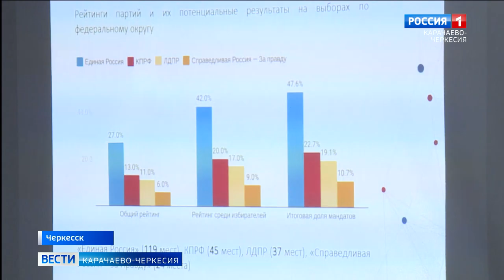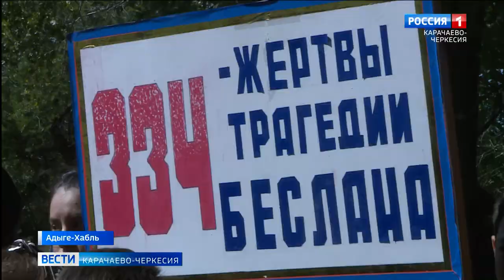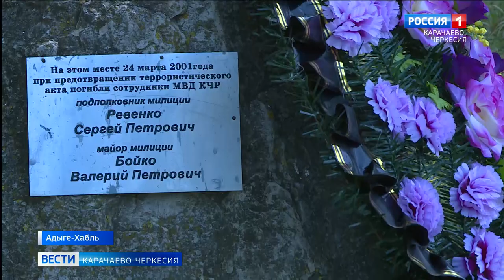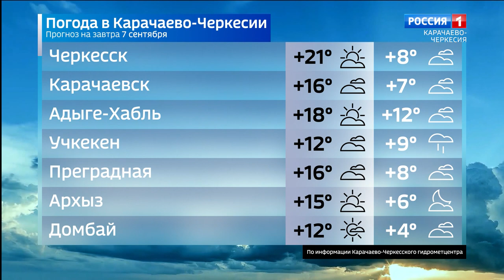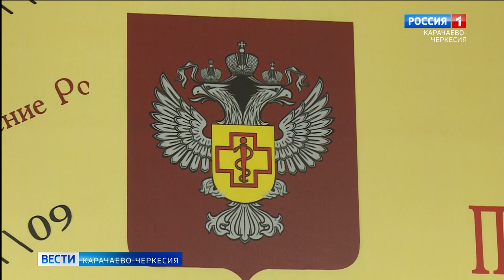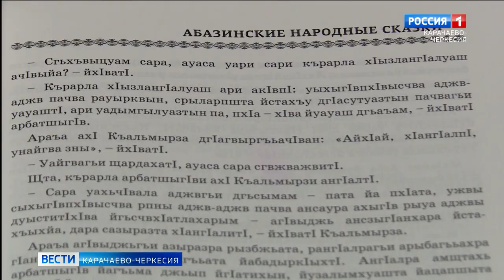Вести Карачаево-Черкесия 06.09.2021